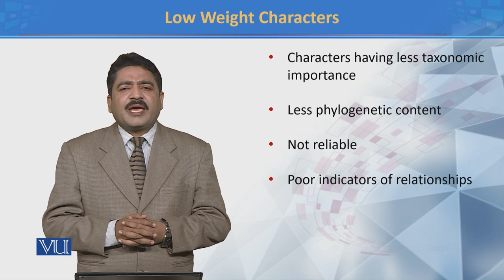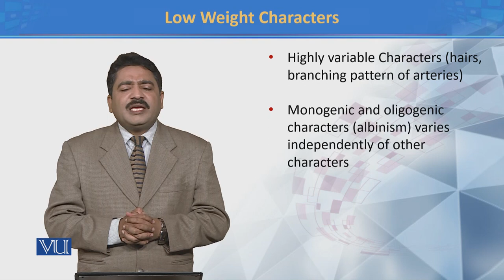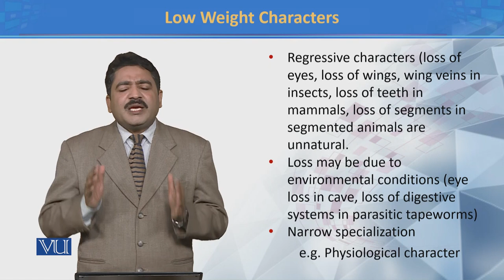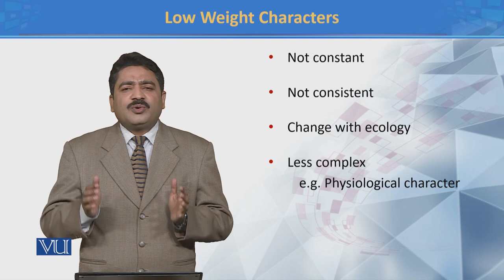Low Weight Characters | Principles of Systematics | ZOO511T_Topic039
TOpic039: Low Weight Characters
by Dr. Muhammad Tahir